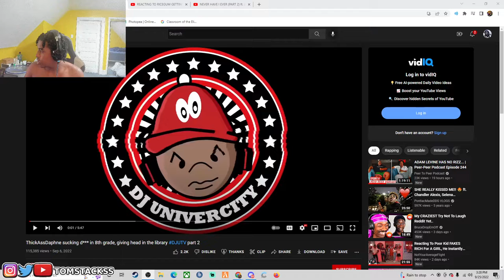TomStackss Reacts To ThickA**Daphne sucking d*** in 8th grade, giving head in the library part 2